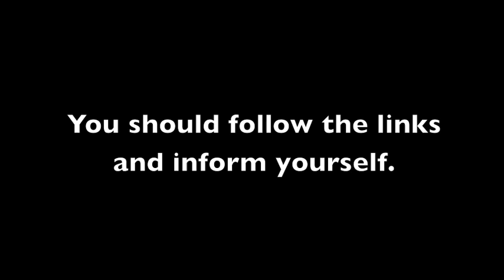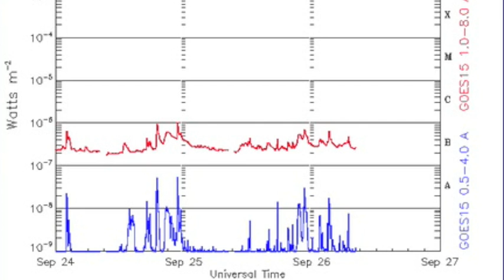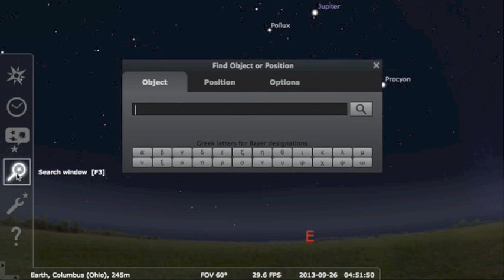4MIN News September 26, 2013: Falling Satellite, ISON's 1st Test Begins This Weekend